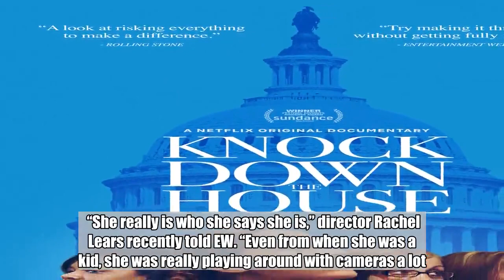See AOC, other female political candidates campaign in Netflix's Knock Down the House trailer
It’s a good time for political documentaries. With the 2020 election approaching, Americans across the country are cluing on different candidates’ positions and wondering which party might have the votes to bring home the presidency and/or Congress for the next term. But the 2018 midterm elections were exciting in their own right, propelling new rising stars like Rep. Alexandria Ocasio-Cortez (D-NY) onto the political scene. On Monday, Netflix premiered the trailer for its upcoming documentary Knock Down the House, which profiled the 2018 campaigns of Ocasio-Cortez and other progressive congressional candidates.    The trailer focuses on four female candidates who ran in Democratic Party primaries in 2018. Each of them were driven to electoral politics by a compelling personal story. Ocasio-Cortez had to work double shifts as a bartender in order to help her family weather the financial crisis; Amy Vilela’s uninsured young daughter died after being denied emergency medical care; Cori Bush was inspired by the Ferguson protests against police brutality; and coal miner’s daughter Paula Jean Swearengin hated seeing her friends and family suffer from the environmental damage of the coal industry.   Ocasio-Cortez, though, was the only one of the four to win her race for office. Her star has risen steadily since, leading to her new spot on the TIME 100 list of influential people for 2019 (with a blurb written by 2020 presidential candidate Elizabeth Warren).    “She really is who she says she is,” director Rachel Lears recently told EW. “Even from when she was a kid, she was really playing around with cameras a lot. She has a comfort level from a very young age.”    Knock Down the House hits Netflix on May 1. Watch the trailer above, and check out the poster below.  Image zoom  Netflix  Meet the new political documentary stars, from Beto to AOC   Director David Modigliani on Beto O’Rourke’s magnetic star turn at center of HBO doc   Knock Down the House director Rachel Lears on parallel shifts in politics and pop culture